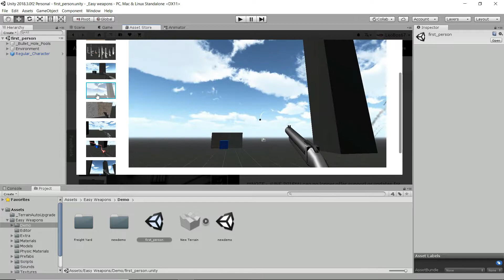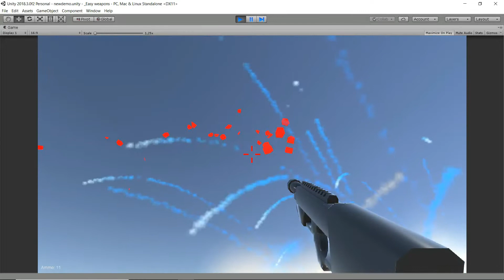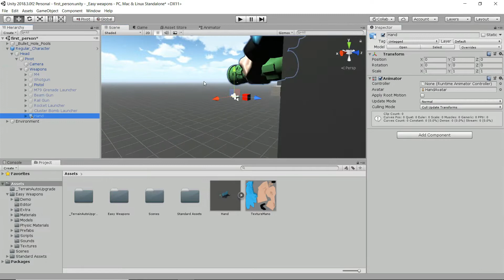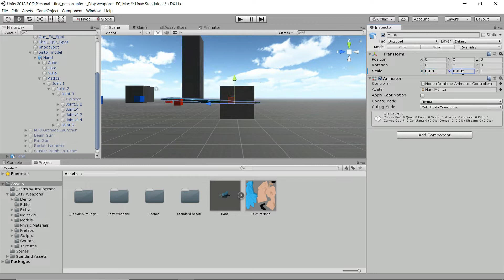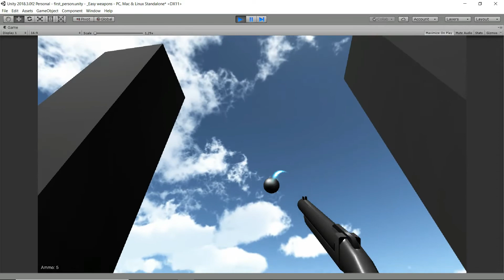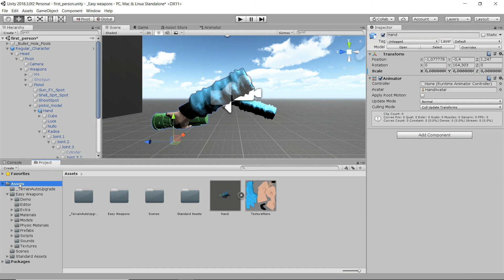Easy Weapons / Unity Asset Store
Il set di armi incluso nell'asset gratuito "Easy Weapons".